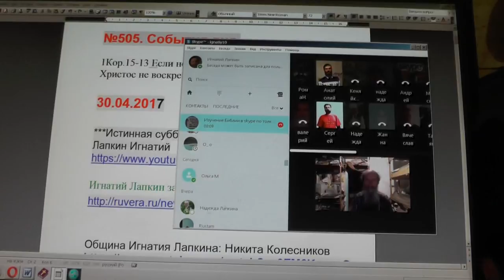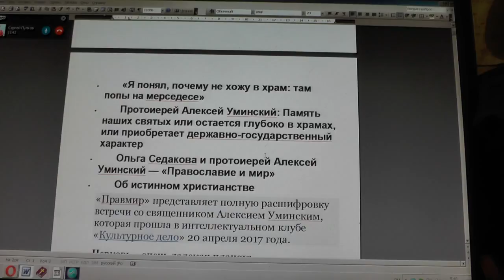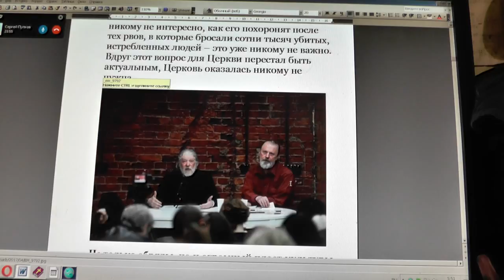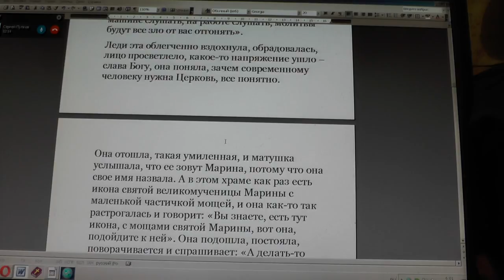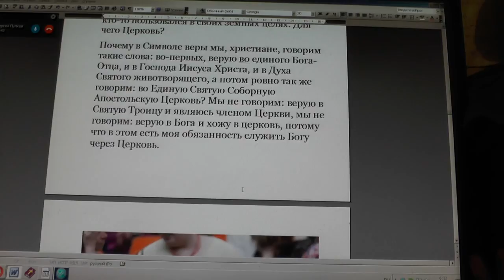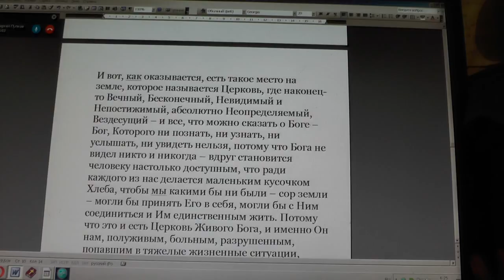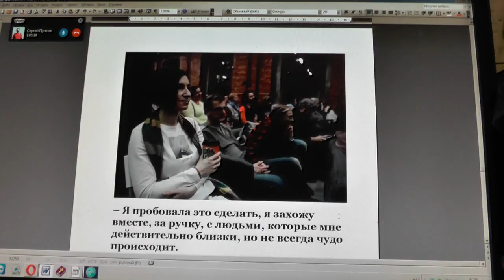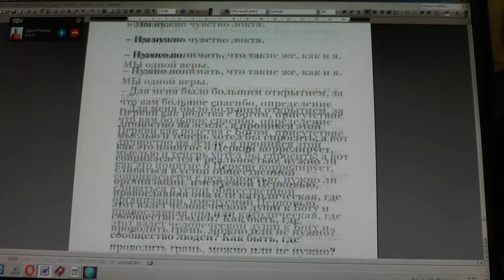№505. События дня. 1Кор. 15:13. Если нет воскресения.. Уминский Алексий. 30. 04. 2017